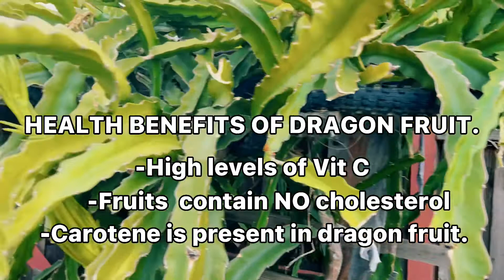DRAGON FRUIT sa AMERIKA sa MUNTING HARDIN ni Helenruffa/dragonfruit